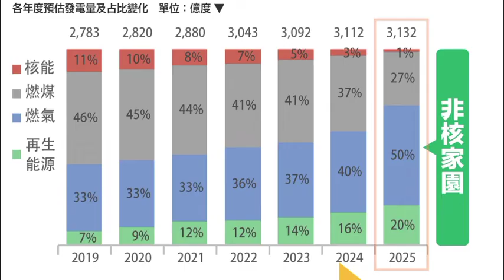【第17案不同意 EP.7丨☢️🚫告別核四 綠能未來】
👉明天就是投票日了，核四議題爭吵了數十年，一個充滿風險的電廠，從封存到準備重啟。有選擇權的我們，想要留給下一個世代安全、乾淨的台灣？還是能源政策繼續走回頭路的台灣呢？

12月18日，第17案不同意、不同意核四重啟！

畫面來源：環盟、公視